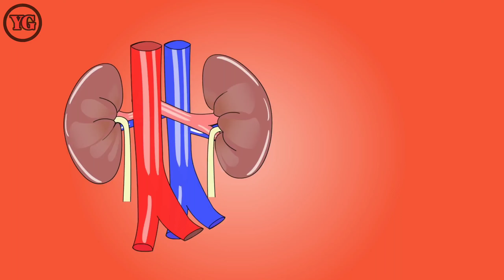મ્યુકોર્મીકોસીસ શુ છે જાણો સંપુર્ણ માહીતી | Mucormycosis | Yog Guruji | Black Fungus | Renukaben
બ્લેક ફંગસ એક એવું ફંગલ ઇન્ફેક્શન છે જે કોરોના વાયરસને કારણે શરીરમાં ટ્રિગર થાય છે. ઈન્ડિયન કાઉન્સિલ ફોર મેડિકલ રિસર્ચ (ICMR) પ્રમાણે બ્લેક ફંગસ એક દુર્લભ બીમારી છે, જે શરીરમાં ખુબ ઝડપી ફેલાય છે અને તે તેવા લોકોમાં વધુ જોવા મળી રહી છે જે કોરોના વાયરસથી સંક્રમિત થતા પહેલા કોઈ અન્ય બીમારીનો શિકાર હતા અથવા જેની ઇમ્યુનિટી ખુબ નબળી છે.

બ્લેક ફંગસના લક્ષણો પર સમય રહેતા ધ્યાન આપવામાં આવે તો દર્દીનો જીવ બચાવી શકાય છે.  -આંખો કે આંખોની આસપાસ લાલાસ આવવુ દુખાવો થવો.
-વારંવાર તાવ આવવો
- માથામાં ખુબ દુખાવો
- છીંક અને શ્વાસ લેવામાં મુશ્કેલી થવી
- માનસિક સ્થિતિમાં ફેરફાર થવો.

આ વિડીયોની અંદર યોગાસનો અને પ્રાણાયમ થી કેવી રીતે કોરોના વાઇરસ થી બચવુ અને જેને થયો છે તેને કયા કયા આસનો કરવા થતા Oxygen level કઇ રીતે વધારી શકાય તેના ઉપાયો બતાવ્વામાં આવેલા છે

such as criticism, comment news reporting, helth tips and reseasch that might otherwishbe infringing. non profit educational or personal use helth tips the balance in favor of faif use.